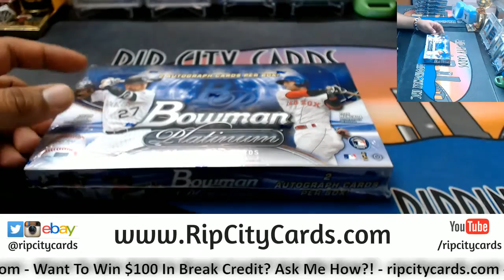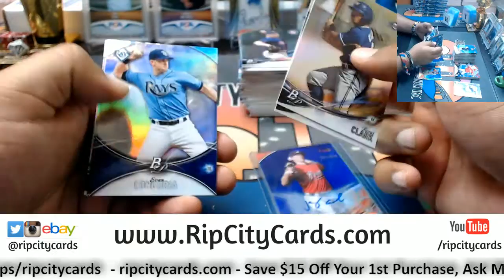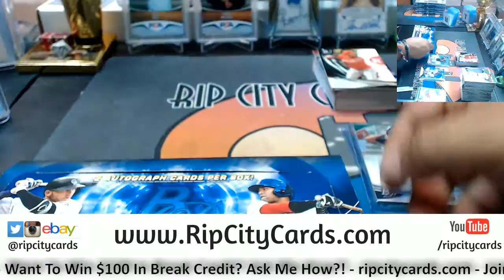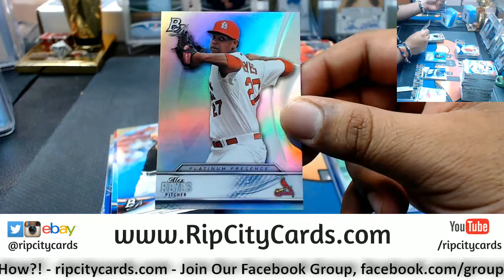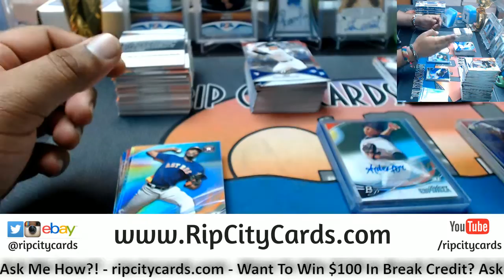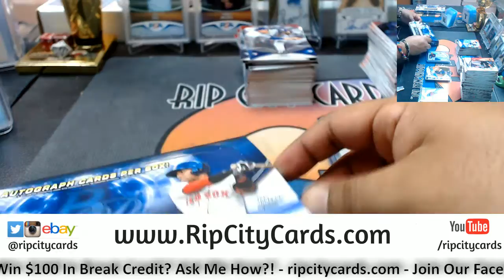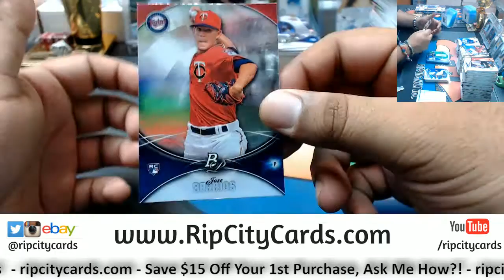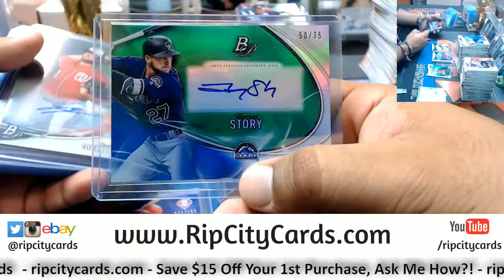2016 Platinum Baseball 6 Box #1 eBay